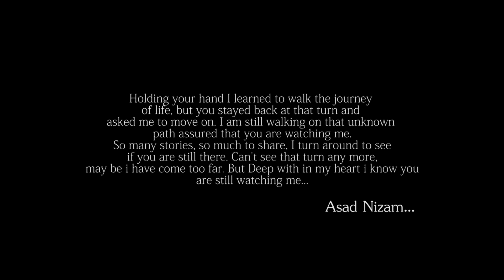Mane Pada Tame - Full Video | Satyajeet Pradhan | Asad Nizam | Tapu Nayak | Asad Nizam Official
Legendary writer and poet, Md. Nizam's contribution to the Odia film industry and Odia literature is unparalleled. His work has left a timeless mark on the hearts of the Odia movie lovers. Unrestrained by the boundaries of gender, religion, class, and age, Nizam's work has touched everyone and ruled the creative world of Odisha for over 4 decades.
This song is a humble tribute to the legend by team Afian’s Studio.

Lyrics: Tapu Nayak
Singer: Satyajeet Pradhan
Keyboard: Subun
Mixing & Mastering: Afian's Studio

Video Credits:
Director: Monty Anant
Creative Head: Devidutta Panda
D.O.P: Om Prakash & Rakesh Ranjan
Post Production : Trupti Ranjan Parida
Behind The Scene: Sibasripad Barik
Spot Crew: Smruti Rj.

Special thanks to Suresh Patnaik for his intimate support.